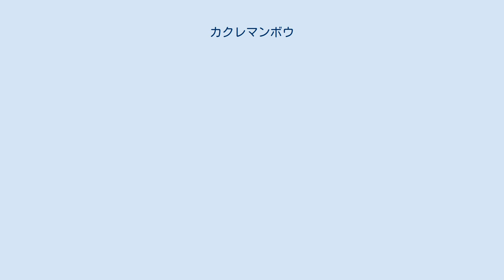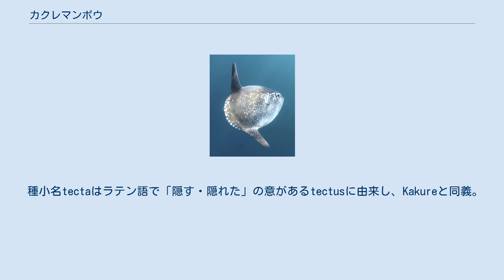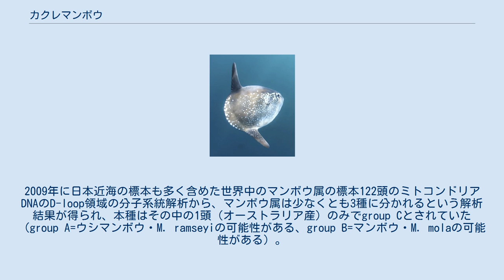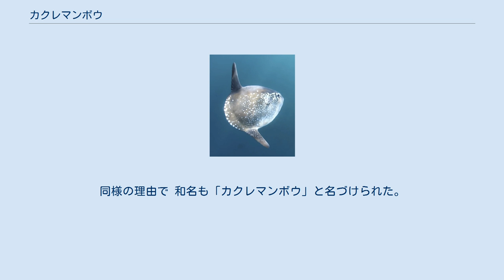カクレマンボウ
カクレマンボウ（Mola tecta)は、条鰭綱フグ目マンボウ科マンボウ属に分類される魚類。 オーストラリア南東部、ニュージーランド近海、南アフリカ共和国沖。 模式産地は北島西岸（ニュージーランド）。
チリ沖でも本種と思われる個体の撮影例があることから、南半球広域に分布することが示唆されている。
 ニュージーランド周辺の海域、チリ南部とアフリカの沖合、オーストラリアの南東部の海域で発見されている。
より大型化する可能性がある。
マンボウ属他種と比較して体型は細い。
頭部は隆起する。
鱗は円錐形。
舵鰭条数15 - 17。
骨板数5 - 7。
舵鰭末端部は丸みを帯び、切れ込みが1つだけ入る。
鰭基部前には滑らかな帯模様が入る。
 同属で、より大きくより広く知られているマンボウと密接に関連している。
成体は、マンボウよりスリムで、より洗練された形をしている。
他のマンボウ属の種とは異なり、成体であっても舵鰭の一部が欠けている。
 種小名tectaはラテン語で「隠す・隠れた」の意があるtectusに由来し、Kakureと同義。
英名Hoodwinkerは「騙す・トリックスター」の意。
これは初期の分類学者から関心を寄せられながらも、3世紀近く記載されていなかったことに由来する 2005年に世界中のマンボウ属の標本のミトコンドリアDNAのD-loop領域の分子系統解析からM. ramseyiがオーストラリア（太平洋）と南アフリカ共和国（大西洋）の2系統に分かれるという解析結果が得られた。
2009年に日本近海の標本も多く含めた世界中のマンボウ属の標本122頭のミトコンドリアDNAのD-loop領域の分子系統解析から、マンボウ属は少なくとも3種に分かれるという解析結果が得られ、本種はその中の1頭（オーストラリア産）のみでgroup Cとされていた（group A=ウシマンボウ・M. ramseyiの可能性がある、group B=マンボウ・M. molaの可能性がある）。
この解析ではgroup Cの個体は、前述した2005年の系統解析で南アフリカ共和国産の系統に含まれることも判明した。
2017年にニュージーランド産も含むMora sp. Cの27標本による形態比較とミトコンドリアDNAのD-loop領域・COI遺伝子の分子系統推定から、新種記載された。
 種小名はラテン語の tēcta で、「隠された…、秘密にされた…」などの意。
皮膚サンプルのDNA解析によって初めて別種の存在が判明したもので、外見ではマンボウとの区別が容易ではないため、従来はその存在が認知されなかったいわゆる隠蔽種であることに由来する。
同様の理由で 和名も「カクレマンボウ」と名づけられた。
 消化器官の内容物からは、Thetys vaginaやPyrosoma属などのサルパ類、クダクラゲ類などが検出されている。